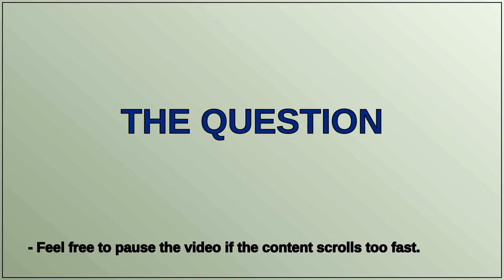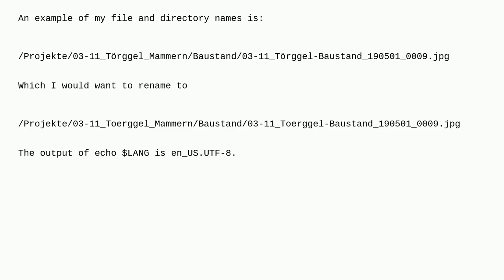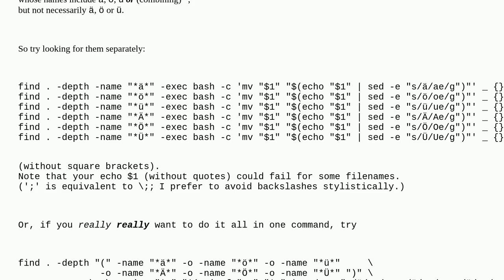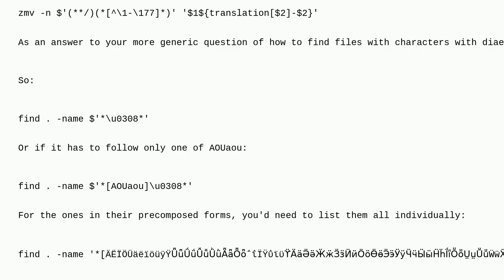Unix: Search and replace composed Unicode characters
Search and replace composed Unicode characters

A special thanks goes out to the community

  unicode shell-script find sed